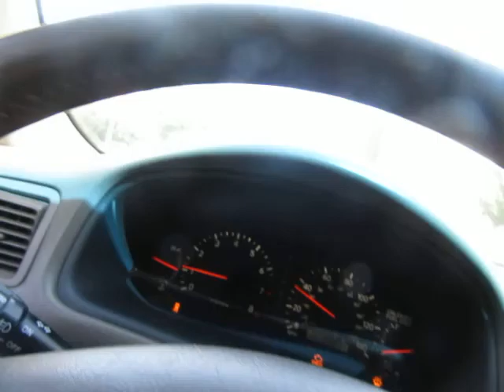Driving With Yuja Wang ?